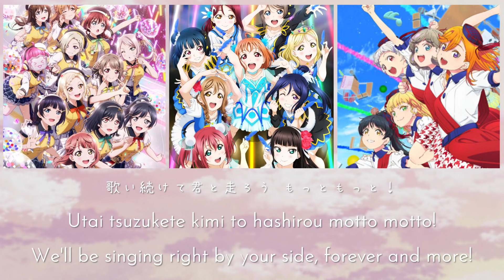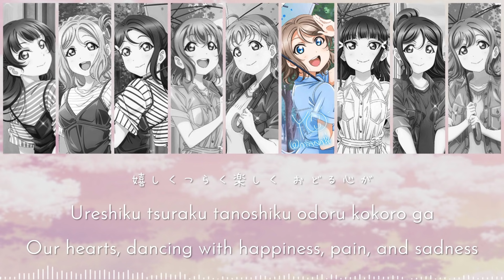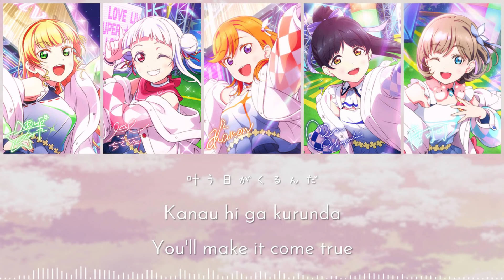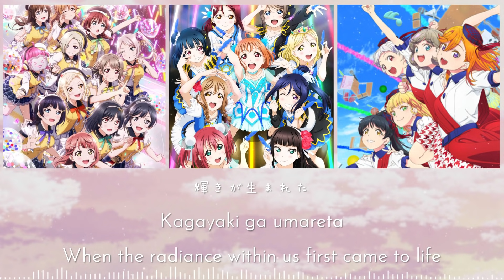Aqours × Nijigasaki × Liella! - LIVE with a smile! (Color Coded, Kanji, Romaji, Eng)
🪄 LIVE with a smile! is a song sung by Aqours, Nijigasaki High School Idol Club and Liella!, and is also the theme song for the LoveLive! Series Presents COUNTDOWN LoveLive! 2021→2022 〜LIVE with a smile!〜 concert. It will be released on November 3, 2021.
☆៸៸📝﹒ Cards
Live concerts key visual
☆៸៸📝﹒ Lyrics and Translation

☆★🧷・Next Song
Silent Blaze / First Love Again

ᨓ〃☕・Support Me!

﹒૮₍﹕Request Form﹒📁
Gomen minna, the request form is currently closed due to the many requests I still haven't finished yet /_ \